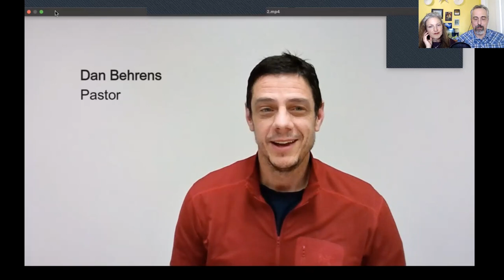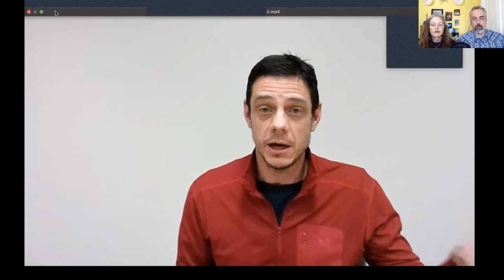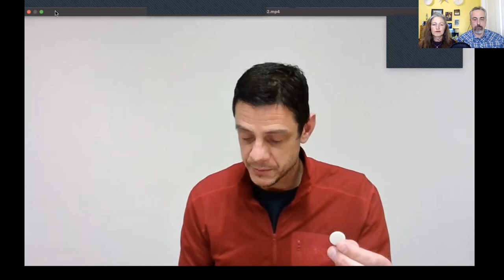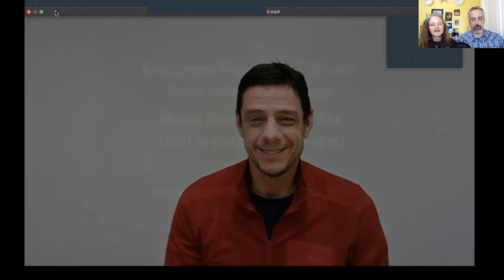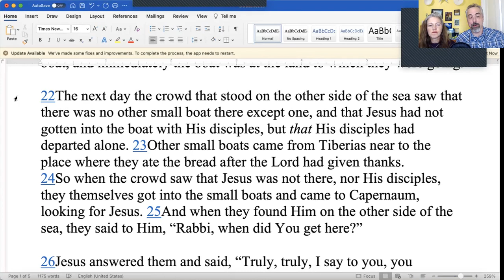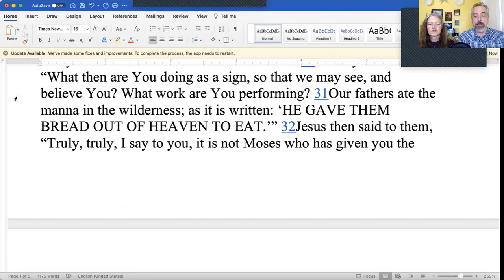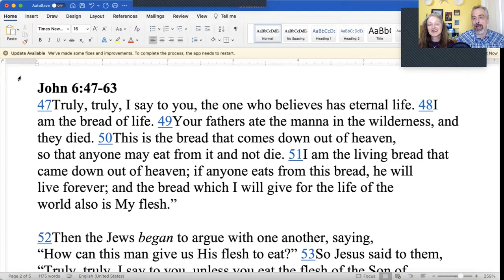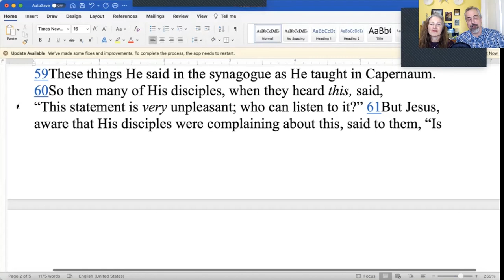Consuming Life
Are you following God to feed your flesh or to find everlasting life.